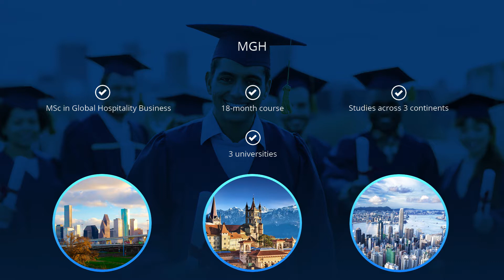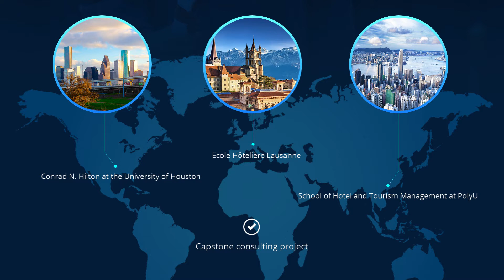TFG Asset Management & Hong Kong PolyU Collaboration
TFG Asset Management is excited to work with The Hong Kong Polytechnic University for their next white paper devoted to revenue management practices around the world and their application in the Dubai market.

Hospitality revenue management aims to attain the maximum yield from a properties inventory using data-driven analytical tools and strategies.

TFG Asset Management will work with a group of students from MGH – Master of Science in Global Hospitality Business. MGH is an 18-month course in which students will pursue their studies across three continents in the three highly acclaimed universities: Ecole Hôtelière Lausanne, School of Hotel and Tourism Management at PolyU and Conrad N. Hilton at the University of Houston. The students will have to conduct an academic business project called the Capstone consulting project, one of these projects will be TFGAM’s white paper. During the project three students coached by academic experts will work with TFGAM to gain important insight and actionable solutions.